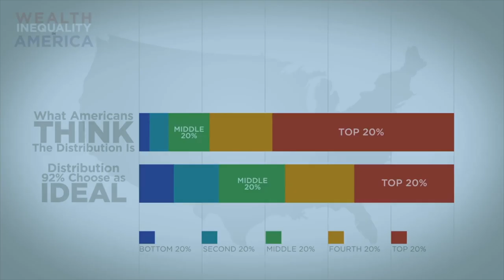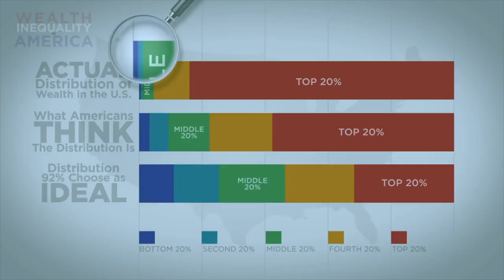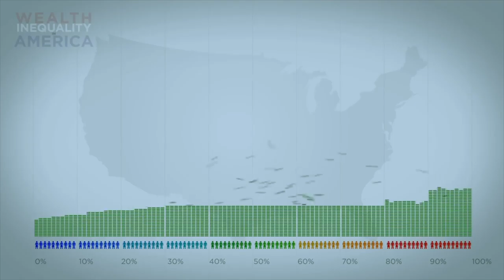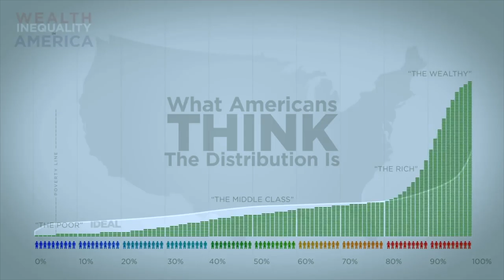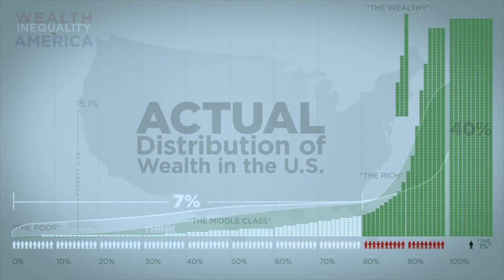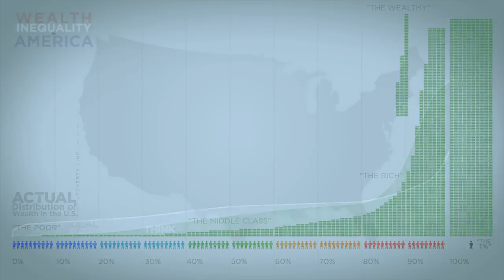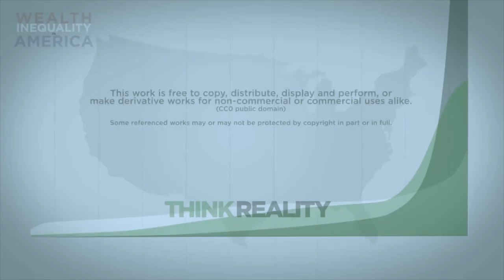Wealth Inequality in America *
nfographics on the distribution of wealth in America, highlighting both the inequality and the difference between our perception of inequality and the actual numbers. The reality is often not what we think it is. * *